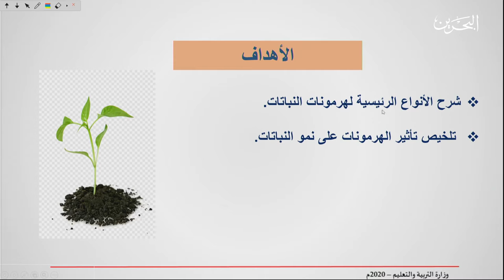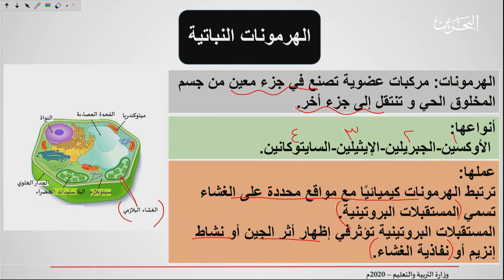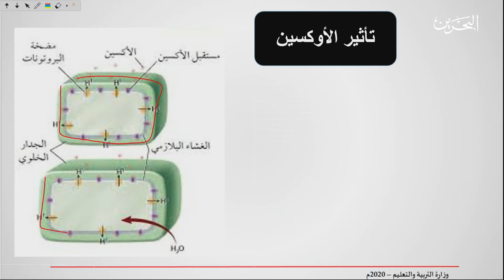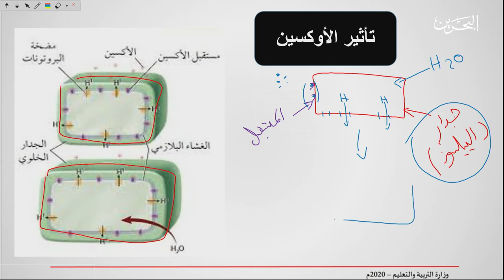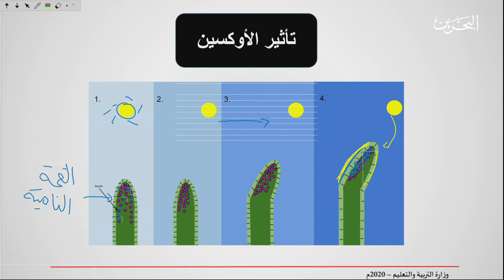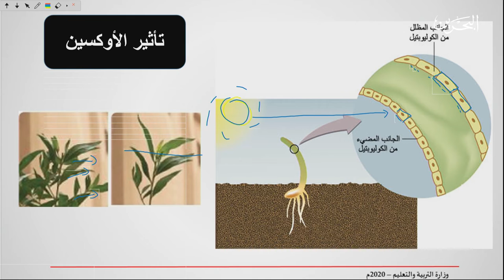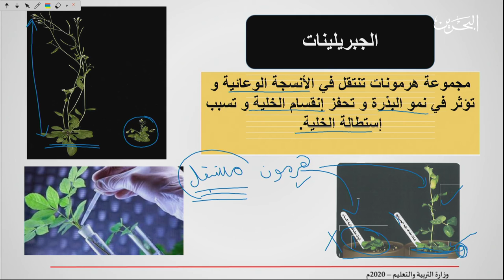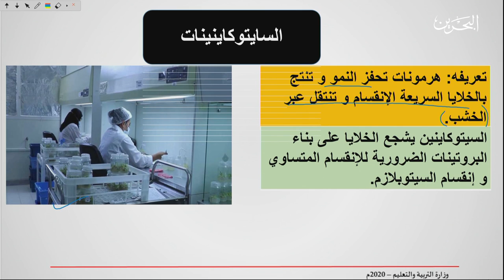حيا 217 | 23-4-2020